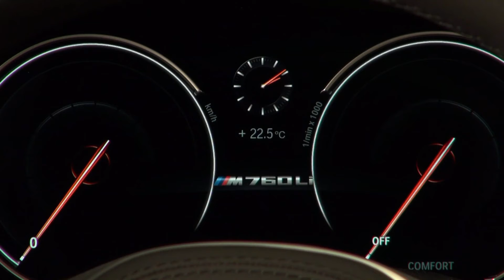Der neue BMW M760Li xDrive setzt neue Maßstäbe im Segment der sportlichen Luxuslimousinen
Für Kunden, die sich für ihren BMW M760Li xDrive anstelle des dynamischen Auftritts eher eine luxuriös komfortable Ausprägung wünschen, steht die optionale Charakterausprägung als BMW M760Li xDrive V12 Excellence aufpreisfrei zur Verfügung, die die Persönlichkeit des BMW M760Li xDrive signifikant verändert. Dabei entfällt das M Aerodynamikpaket und das Fahrzeug rollt auf 20 Zoll BMW Individual Leichtmetallrädern im Design W-Speiche 646 hochglanzpoliert und einer Mischbereifung in den Dimensionen 245/40 R20 vorn und 275/35 R20 hinten. Die Bremssättel sind in Schwarz hochglänzend ausgeführt. Bei Wahl des Modells V12 Excellence trägt der BMW M760Li xDrive im Lufteinlassgitter nun oben eine Chromspange über die gesamte Fahrzeugbreite; die Nierenstäbe sind in Silber mit verchromten Stabfronten ausgeführt und werden von ebenfalls hell verchromten Zierrahmen umschlossen. Auch alle weiteren Zierelemente an der Karosserie sind hell verchromt. Anstelle des Modellschriftzugs trägt der BMW M760Li xDrive V12 Excellence auf dem Kofferraumdeckel den Schriftzug „V12“. Die beiden verchromten, rechteckigen Endrohrblenden der Abgasanlage werden jetzt von einer zusätzlichen Chromspange umrahmt. Innen kommt ein BMW Lenkrad mit Holzintarsien zum Einsatz und mit dem Einschalten der Zündung leuchtet das V12-Emblem im Kombiinstrument auf, dessen Anzeigebereich bei 260 km/h endet. Zur Betonung des besonderen Charakters trägt auch die komfortorientierte Abgasanlage mit ihrem kultivierten Klang bei.